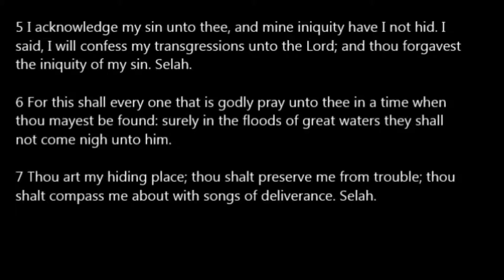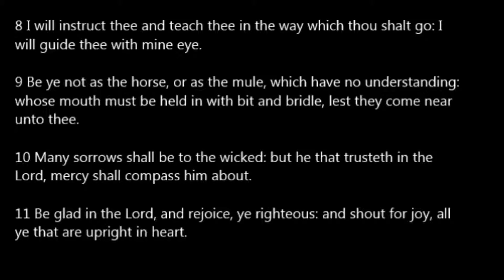Psalm 32 KJV Read Along